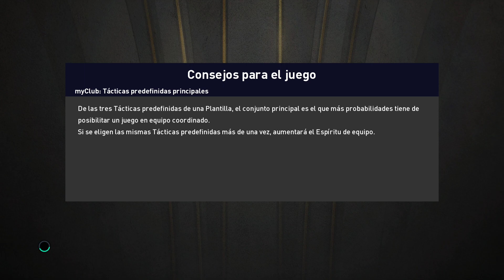eFootball PES 2021 U. Catolica vs. Liverpool Montevideo | Fase 1 | CONMEBOL Libertadores 2021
0:59 - Entrada de los equipos
08:52 - Gol de U. Catolica
19:12 - Gol de U. Catolica
27:03 - Gol de U. Catolica
31:19 - Gol de Liverpool
43:21 - Resumen del Partido
47:20 - Vista Previa